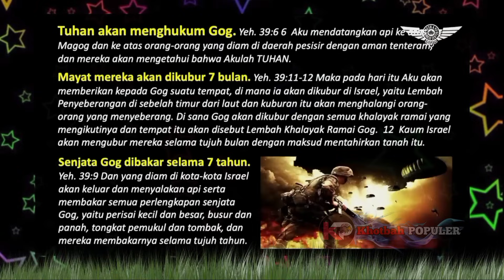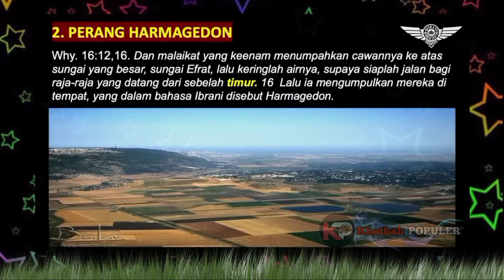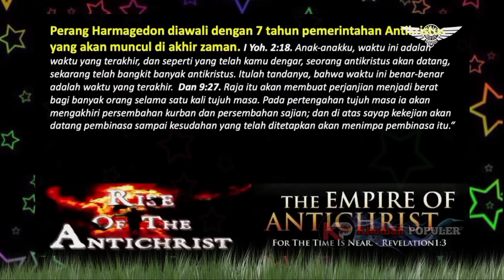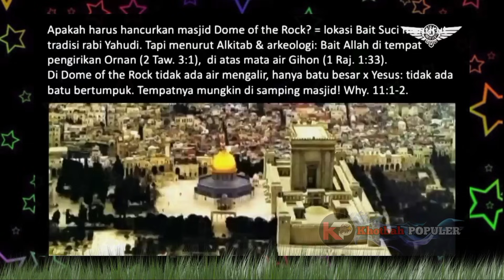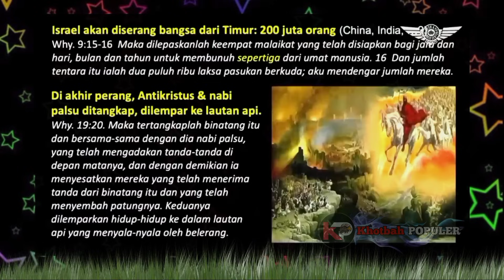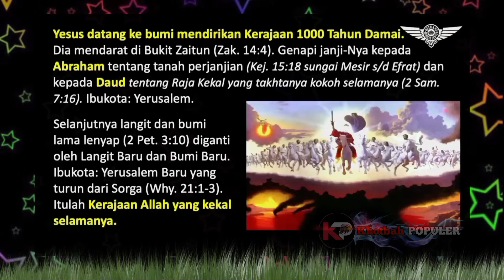BAIT ALLAH AKAN SEGERA DIBANGUN KEMBALI | PDT. DR. RUBIN ADI ABRAHAM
Shalom sahabat khotbah Populer, Yesus yang populer harus dikhotbahkan.

Yuk belajar sejarah, agar tidak salah paham atau pahamnya salah. Belajarlah secara Alkitabiah.

Sumber Video: Bethany Miracle Center. Kiranya Tuhan memberkati pelayanan Bpk. Pdt. Lukas dan jemaat dengan segala kelimpahanNya. Terpujilah nama Tuhan

Diberkati juga pelayanan Bpk. Pdt. Dr. Rubin Adi Abraham. Amin